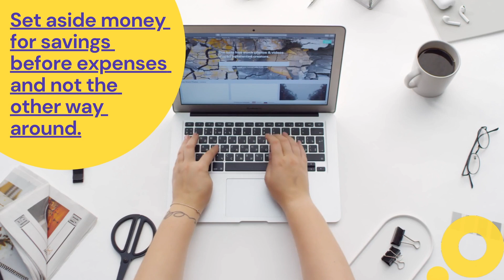Living In Ireland: Part 2 – Tax Credits And Deductions | Pension and Retirement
KINDLY DON’T SKIP ADS. I just started here on YouTube and I would like to help my family in the Philippines for us to be able to build our own house :D Thank you very much! ____________________________________________________________________

HELLOOOOOOO mga KA-PANGA at KA-BESHY! How are you all?
I really HOPE you are all DOING WELL!

【☆】In Ireland, more tax is deducted if single, but if married, the tax is lessened. If you get married, both you and your spouse continue to be treated as single people for tax purposes in that year. If, however, the tax you pay as two single people is greater than the tax that would be payable if you were taxed as a married couple, you can claim the difference a tax refund. Refunds are only due from the date of marriage and will be calculated after the following 31 December. So, for example, if you get married in 2021, any tax refund due to you will be calculated after 31 December 2021.

【☆】PRSI -  Pay Related Social Insurance is a payment made by you and your employees. The value of this payment is based on the amount of your employee's pay. PRSI is the main source of funding for social welfare payments.

【☆】ASC / PRD – Additional Superannuation Contribution or Pension Related Deduction. All employees in Ireland will automatically be a part of Public Service Pension Scheme – pension upon retirement.

【☆】USC payable – Universal Social Charge. You do not pay the USC if your total income for a year is €13,000 or less. (If you are aged 70 or over or a medical card holder aged under 70 and your total income for the year is €60,000 or less, you pay a reduced rate of USC.) All Department of Social Protection payments, including Maternity Benefit, Paternity Benefit and State pensions, are exempt from the Universal Social Charge.

【☆】Preservation of benefits - If a member leaves the HSE, having completed greater than 2 calendar years’ pensionable service, the pension benefits will automatically be preserved.
Where pension benefits are preserved, the pension and lump sum will be payable to the member, on application, from age 65 years (60 years for non-new entrants).

【☆】LINK/s:

• How to claim Personal Tax Credits, Reliefs and Exemptions (Pension, Retirement, Children etc)

HELP ME!

♡ My mother, Dhoddit De Villa, a real estate broker who’s working in the Philippines which currently has several condominiums around Metro Manila for RENT (allows short or long term contract), please feel free to message her at or 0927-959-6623 for inquiries.

♡ HELLO! Get to KNOW me better. Let's talk and share your feedback.

✧ Please S U B S C R I B E to my channel so you never miss any REAL TALK in my future vlogs.
✧ If you're reading this, THANK YOU VERY MUCH FROM THE AORTA OF MY HEART. ♡♡♡